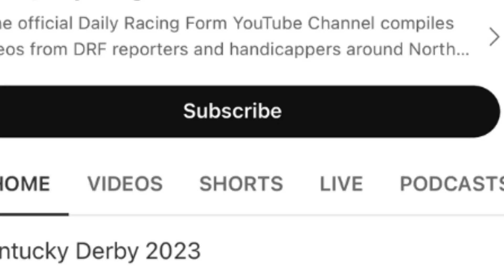Grade 3 Honeymoon Stakes Preview 2023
Here is Ashley Mailloux with her preview of the Grade 3 Honeymoon Stakes at Santa Anita this Saturday.